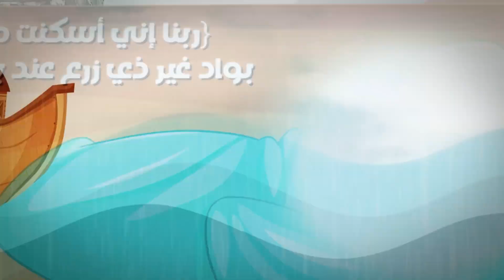الحلقة 10 - دعوة نبي | @قناة الإرث النبوي